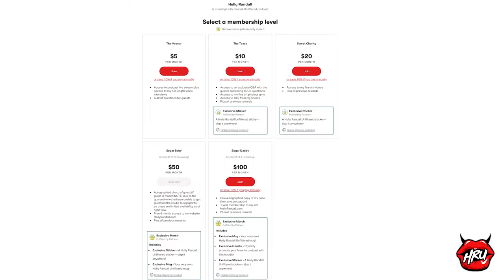Inside Demi Sutra & Kira Noir’s Polyamorous Relationship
Try not to cry from all the love in this video, we dare you!